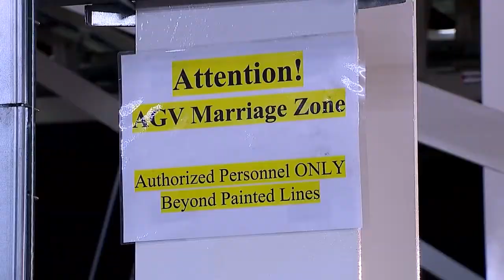Foxconn offers private tour of Lordstown plant